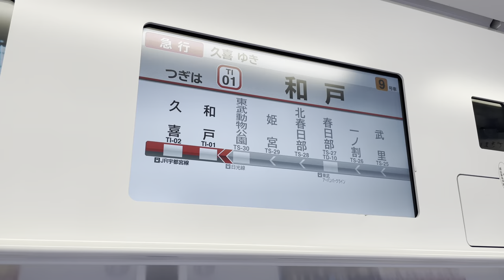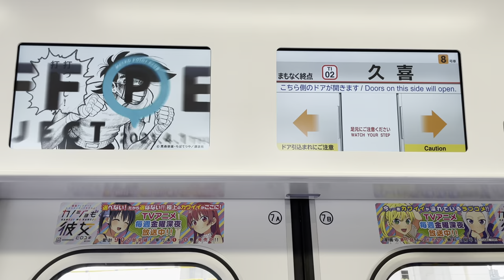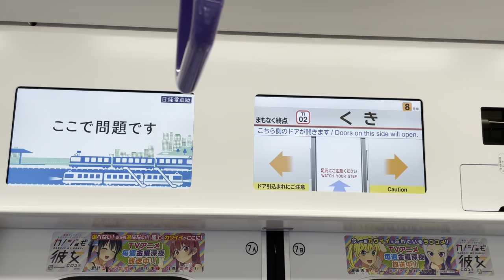【半蔵門線18年ぶりの新型デビュー】東京メトロ18000系18101F 営業運転開始 東武直通初列車 急行久喜行 東武動物公園→久喜・久喜入換・久喜出発【4K HDR】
2021/8/7 東武伊勢崎線 東武動物公園→久喜・久喜にて

東京メトロ 半蔵門線 18年ぶりの新型車両となる18000系が2021年8月7日より営業運転を開始しました。